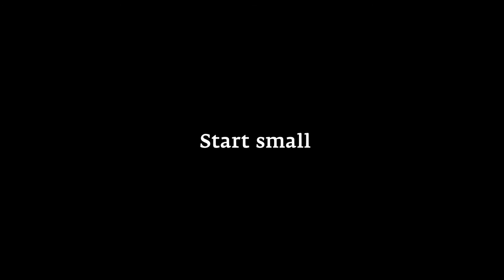Experience capitalization: what for?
Why is it important to document experiences and practices? Let's see what Sophie and Frederique think about it